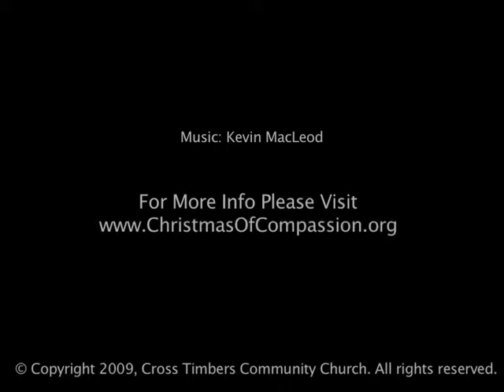Child Sponsorship - Buyamba Uganda, Christmas of Compassion